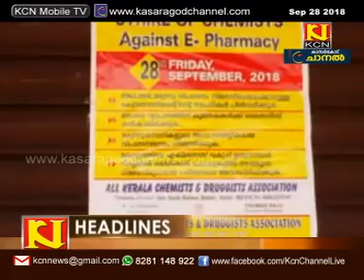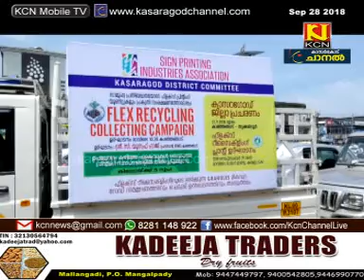KCN Kannada News 28 September 2018